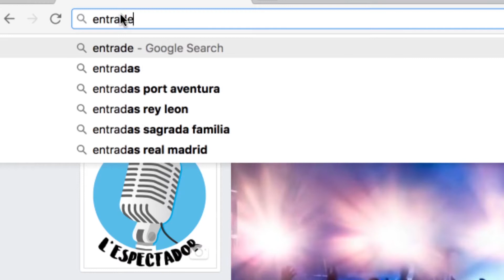Entrevista completa MANEL